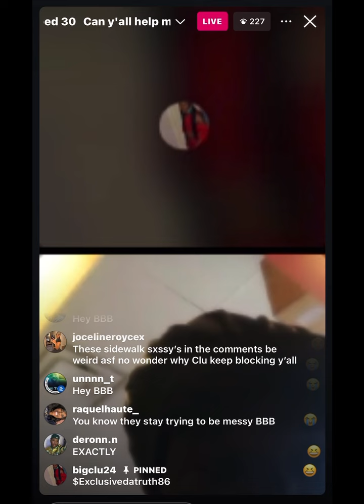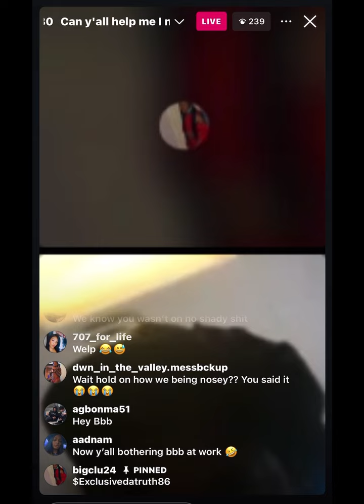Exclusive Begging for $30 x Was BBB being Messy?? 😩😩😩